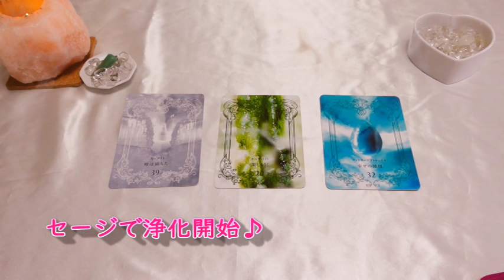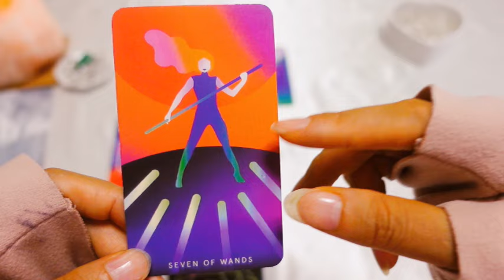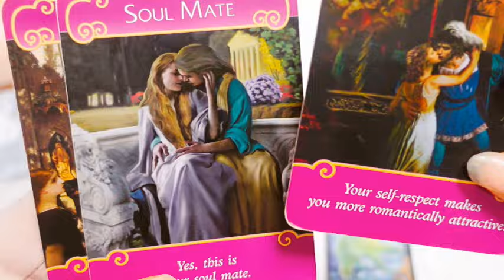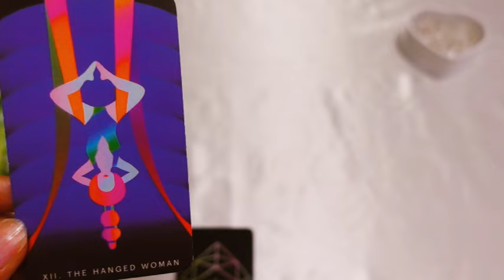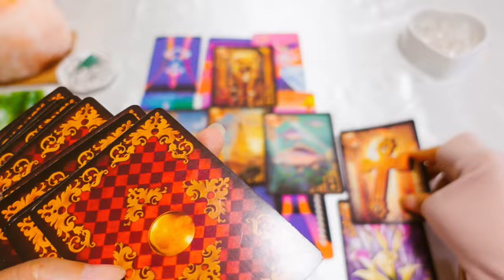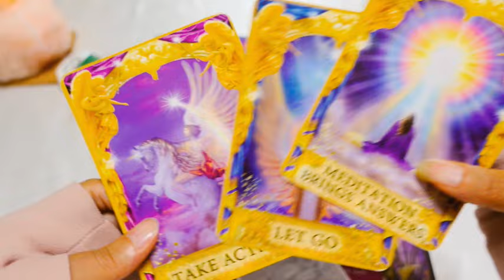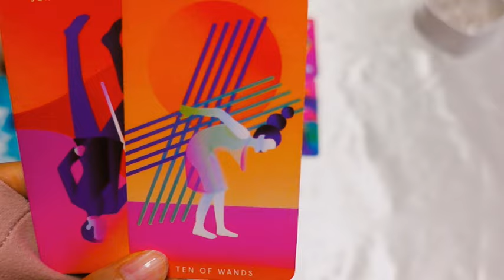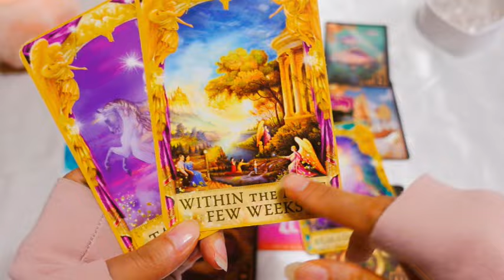【♦️厳しめあり♦️】復縁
冒頭　水星逆行中の復縁の実話

3択選択　3:52

1 　4:24
2     21:10
3     39:27